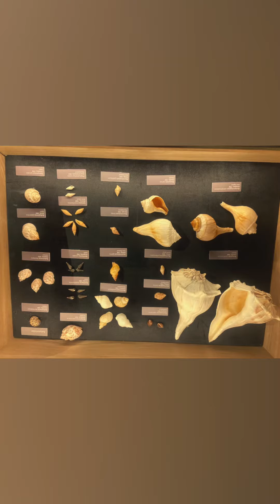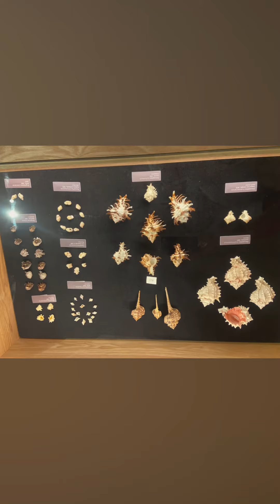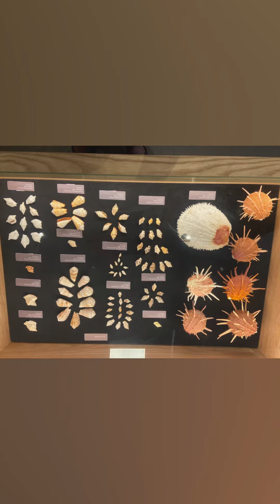Beautiful and various Sea Shells_collections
Beautiful and Various seas shells in Mauritius